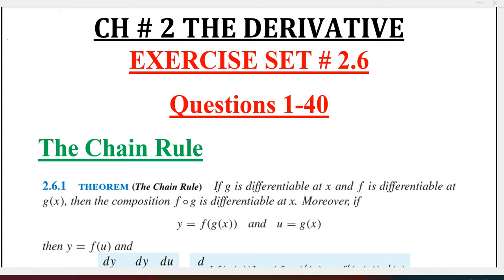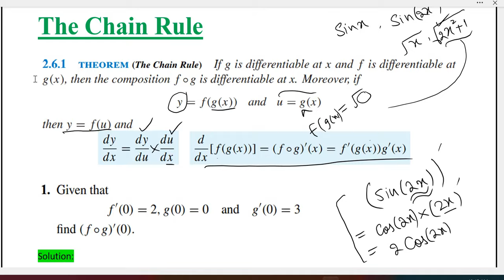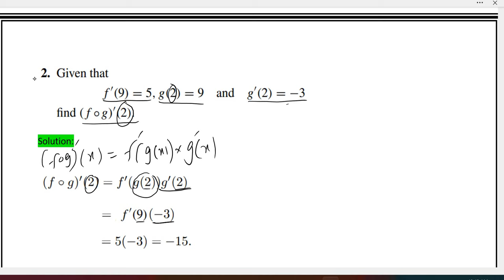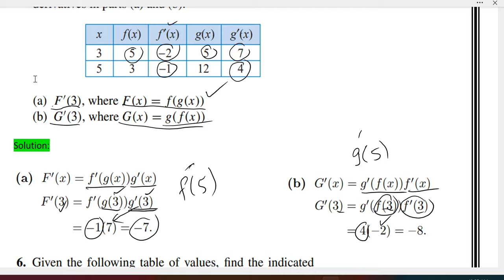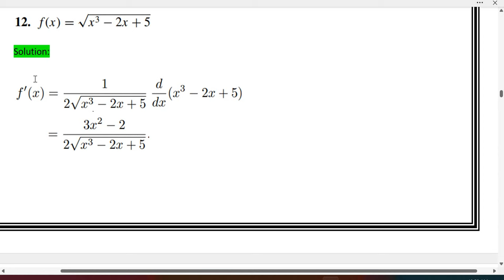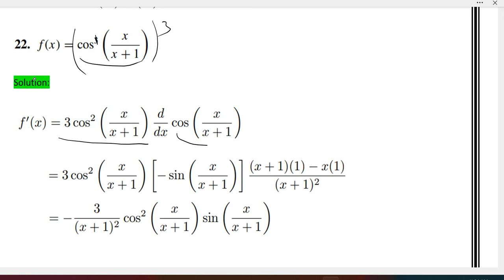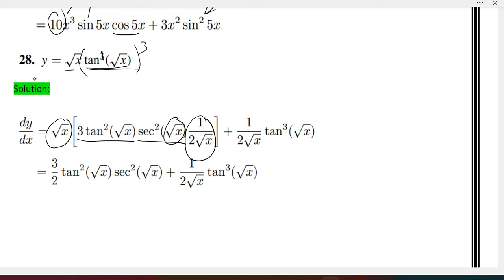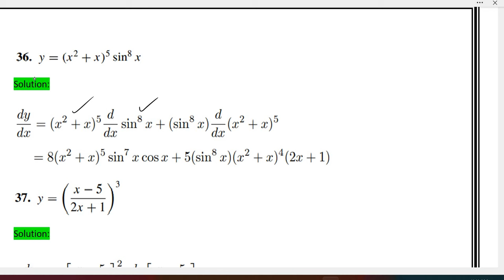Calculus Ch # 2 Ex # 2.6 Question 1-40 The Chain Rule Composition of Function : Howard Anton 10th Ed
Hello and Welcome to FREE CALCULUS By Howard Anton Solution Videos
The Chain Rule, Composition of Function derivatives
Book: Calculus Early Transcendentals
By: Howard Anton, Bivens and Davis
Edition: 10th
Chapter: 02
Name: The Derivatives